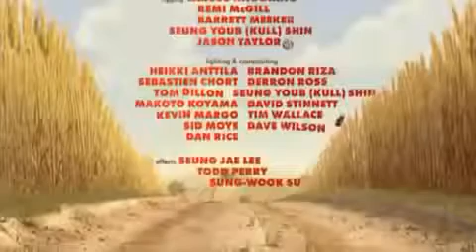Очень смешной мультик про Хомяка